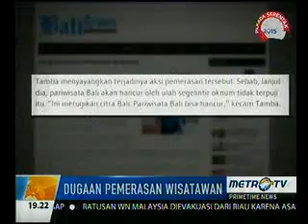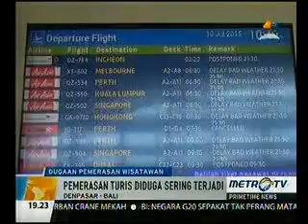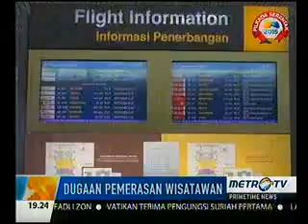Dugaan Pemerasan Wisatawan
Media: MetroTV
Rubrikasi: PrimeTime News
Narasumber: 1.Yosep Renung Widodo, Kep. Kantor Imigrasi Ngurah Rai
                         2. Made Mangku Pastika, Gubernur Bali